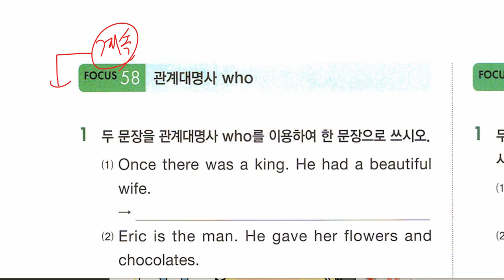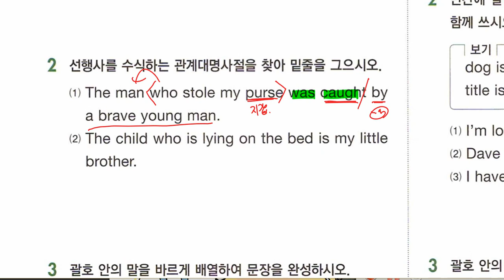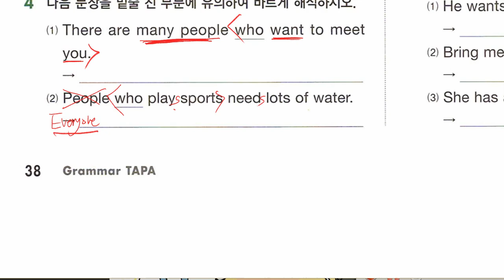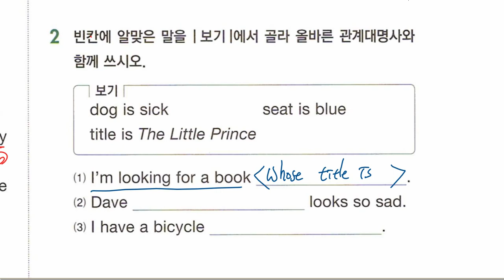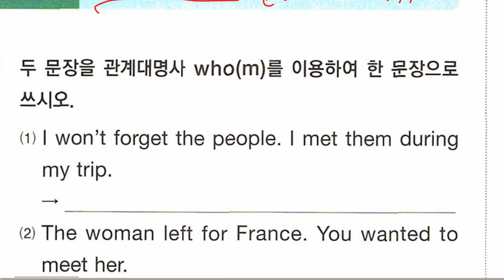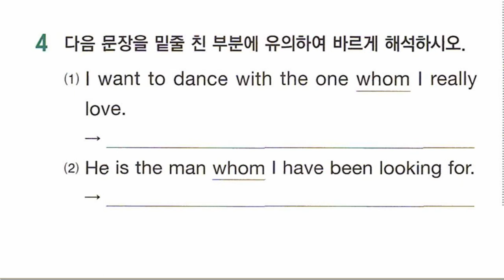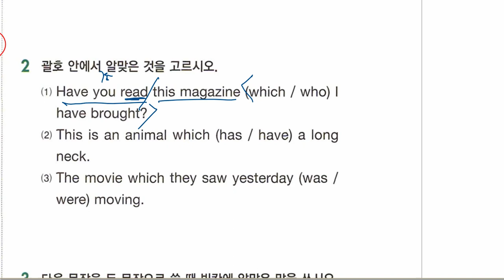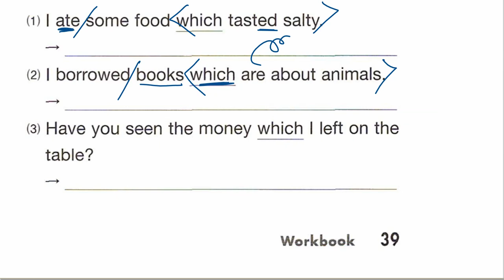중1 2021 02 02 중2문법 관계대명사